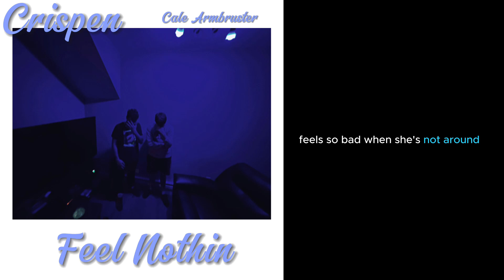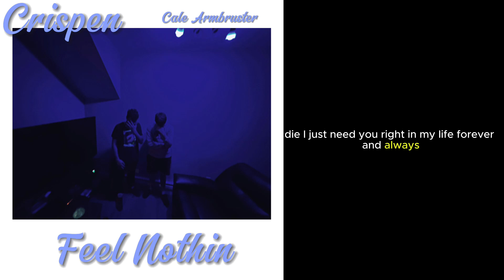Feel Nothin - Crispen (Ft. Cale Armbruster) (Lyric Video)